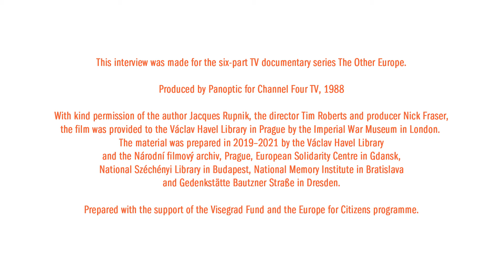Other Europe preview: Jacek Woźniakowski